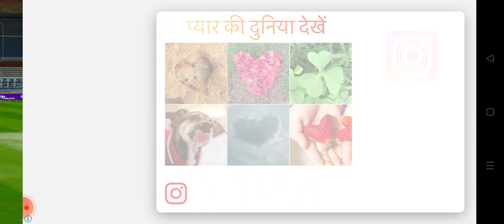Cricket games 22 Top game for android